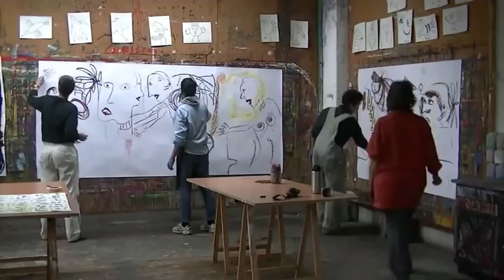ARThaus4 and The Big Draw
ARThaus4 (Anette Friedel, Donna E. Price, Sylvia Vorwagner, Heidi Zednik) celebrates THE BIG DRAW at Ferdinand Reisenbichler's studio. video by Ferdinand Reisenbichler.